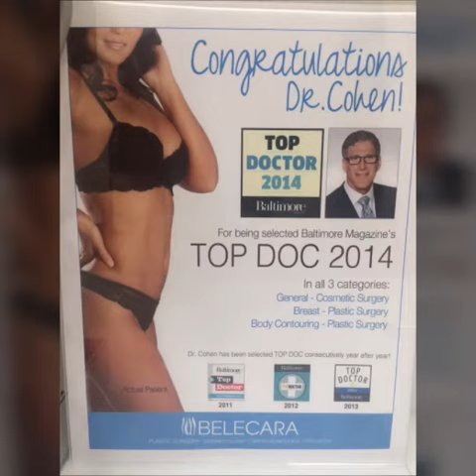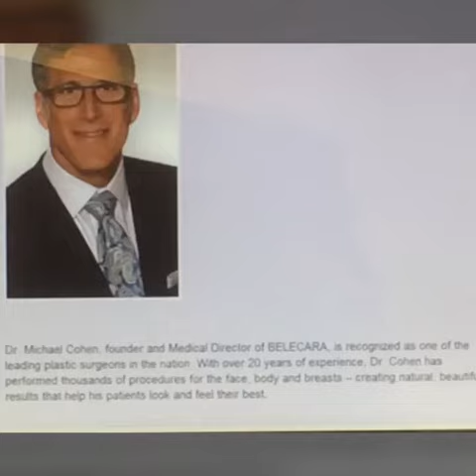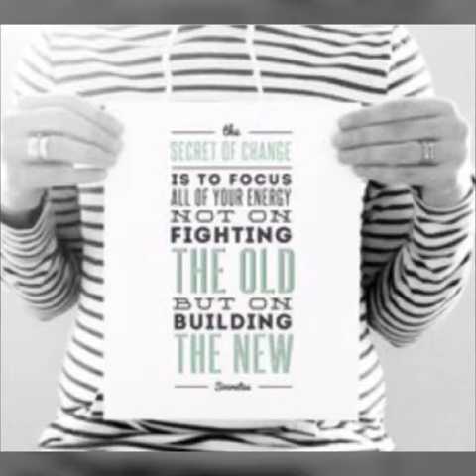Tummy Tuck Picture collage Post Op - 5 1/2 weeks of Recovery, Before After pics, gross Infections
Picture collage video to show FullTummy Tuck progress until 5 1/2 weeks Post Op, scars, drains below incision, Redness, Infection, flush with saline, pack with gauze, re-open incision, then surgery to clean out infection, more stitches, then made another small opening to allow draining and heal as open wound.
The doctor's before & after photos are shown in video! Super exciting to compare. 😆
Long Recovery with complications.

(video 8, infection hole, 3w 6d)

Abdominoplasty Story:
43 yr mother of 3 children gets tummy tuck surgery to fix extra skin, stomach, remove stretchmarks, etc.
This is a personal choice. Some ladies deal with rashes, discomfort, use powder to keep dry, wear panties under or over the skin apron, lack of self confidence and feel ashamed. I made the choice for myself and No One else. This was major 5 hour surgery with a long painful recovery.

My ex husband made comments about my waist since I was 18-19. Ex even called my stomach my "3rd tit". That breaks a person's confidence. None of the guys I've dated since divorce had any problem, never a bad comment. My boyfriend supports what I want, and said it was up to me because he liked me the way I was already. ❤️

I hope this video helps other ladies looking into this surgery with ideas & advice. Thank you to everyone who shared their videos that helped me prepare!!!